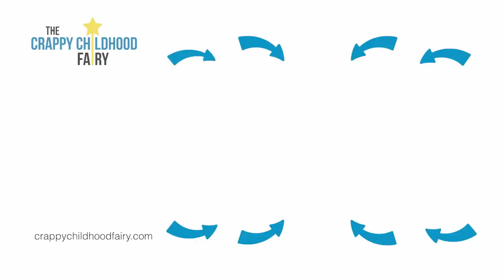Beware of Spiritual Manipulation Used to Control You (Or To Deceive YOURSELF)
🟢 *Order My New Book and Attend a Special LIVE Workshop Sept 5

There are dozens of little sayings that SOUND wise but are actually not true. Spiritual bypass is a way to avoid reality, manipulate others, and justify exploitation and self-defeating behaviors. If you've internalized these beliefs, you may be using them to justify terrible decisions. In this video I describe several common ideas that masquerade as "wisdom" but will actually leave you broke, alone, and confused.
🟢 *Letters: Want to submit a question for me to answer in a video?*
Keep it short, not too explicit, relevant for this audience.

Access ALL my courses, webinars, group coaching & online community

🟢 *Change Trauma-Driven Dating Patterns*
Online course: Dating & Relationships for People with CPTSD

🟢 *Learn to Heal Dysregulation*
Online course: Dysregulation Bootcamp

🟢 *Heal Isolation and Build Better Relationships*
Online course: Connection Bootcamp

🟢 *PARTNERS/RECOMMENDED PRODUCTS*
(I receive commissions on referrals & recommend services I know and trust)

    🔹 *Is Carb Sensitivity Sabotaging Your Energy and Weight? Take the Quiz:*